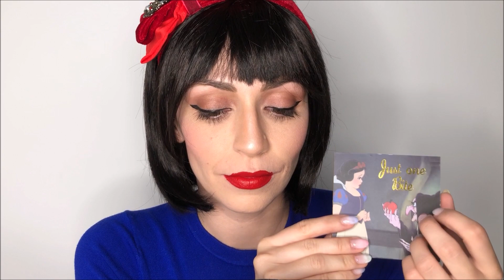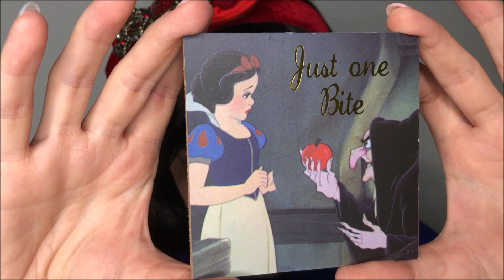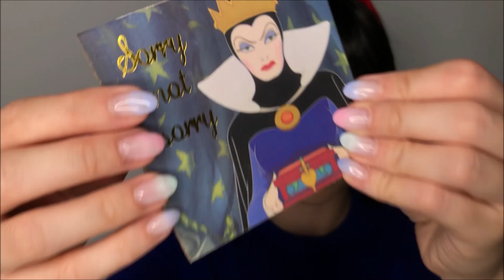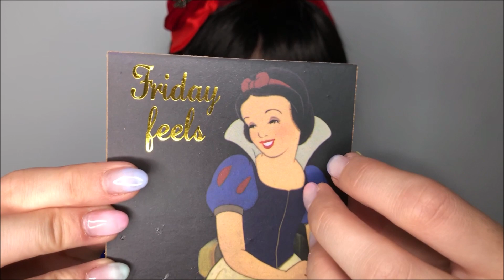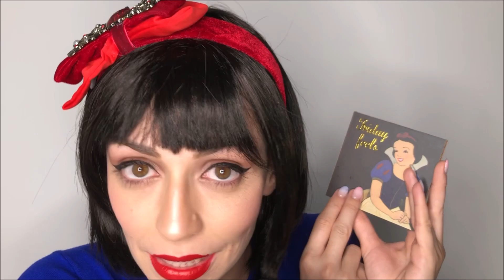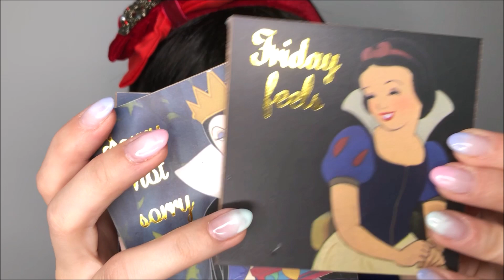ASMR PORTUGAL: BRANCA DE NEVE | SNOW WHITE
*** SÉRIE PRINCESAS MODERNAS ***
Sigam-me no Instagram: ana_landum
Se me quiserem enviar coisinhas aqui fica a morada:
Teatroesfera
2745-012 Queluz
Portugal